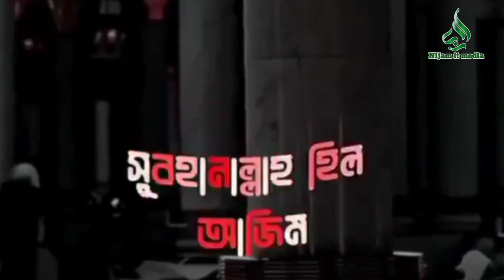জুমার নামাজের পরে এই দোয়াটি ১০০ বার পরবে